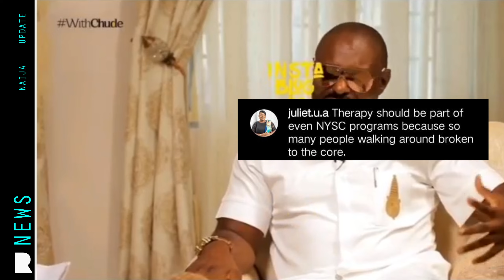Kylian Mbappe in cameroon|Seyi vibes sprays money in the streets|Jim Iyke on marriage